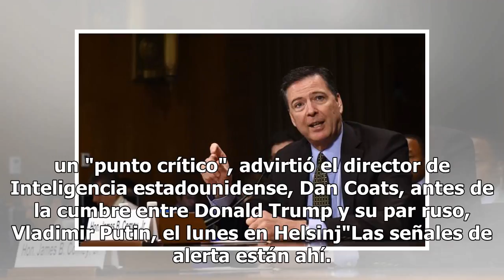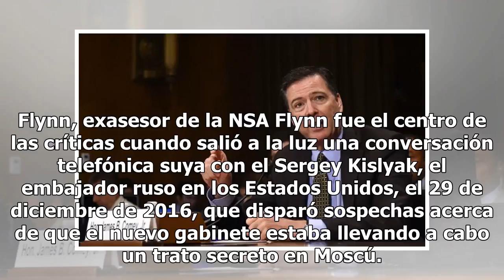Crecen ciberataques contra EEUU, sobre todo desde Rusia, dice jefe de Inteligencia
Volver a reproducir video CONFIGURACIÓN Desactivado HD HQ SD LO Reproductor de vídeo de: Dailymotion (Política de privacidad)  Video proporcionado por DailymotionLa amenaza de los ciberataques contra Estados Unidos, en especial desde Rusia, está en un "punto crítico", advirtió el director de Intelig...